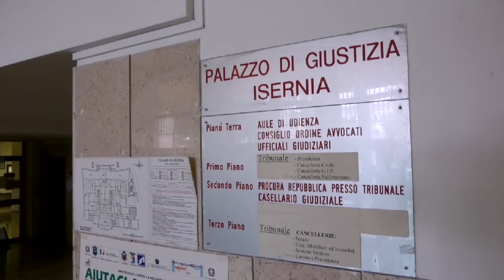LA PARALISI DEL PAESE IN PRIMAVERA HA BLOCCATO IL SISTEMA GIUDIZIARIO